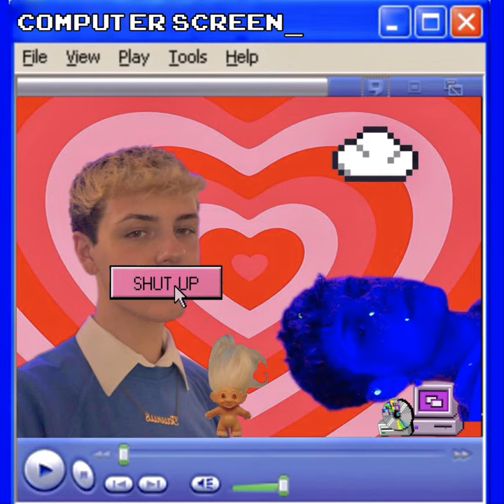Computer Screen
Computer Screen · Daniel Pugh